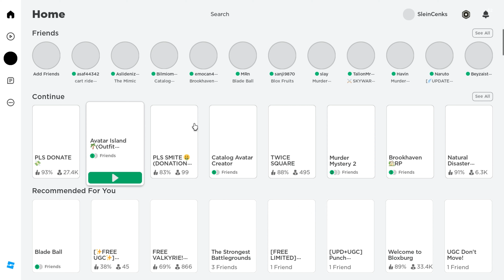15 DAKİKADA 500 ROBUX KASMA YÖNTEMİ 🤑! Roblox 2023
😎 ÜCRETSİZ NASIL ROBUX KASILIR !!🥳ROBLOX 2023

🤑Bedava Robux için Katıl !!

pls donate robux kasma taktiği,pls donate robux kasma,roblox pls donate hızlı robux kasma,pls donate robux kasma taktikleri,roblox pls donate robux kasma taktiği